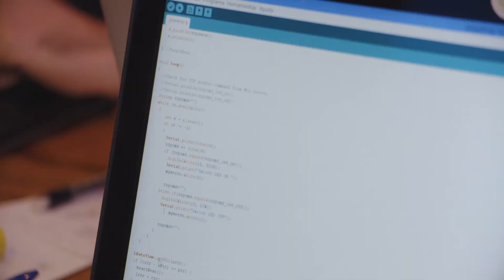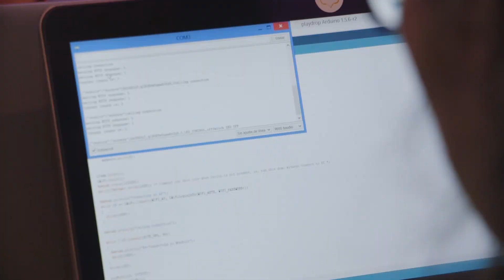MediaTek Labs - IoT Lab at 4YFN Barcelona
See how MediaTek Labs supported the winning team, Playdrop, who took advantage of the MediaTek LinkIt™ ONE development board to build an innovative water monitoring and control system prototype. Playdrop was just one of the competitors at IoT Lab, where developers from all over the world formed new teams and had less than two days to ideate, create business cases and working prototypes for the Internet of Things (IoT).
You can also hear from VP of MediaTek Labs, Marc Naddell, about how our development platforms will be supporting more developers on their journey into Wearables and IoT devices.

To find out more about MediaTek Labs & our offerings:
Get the tools you need to build your own Wearables and IoT devices, register now